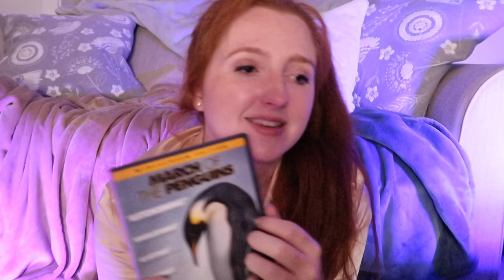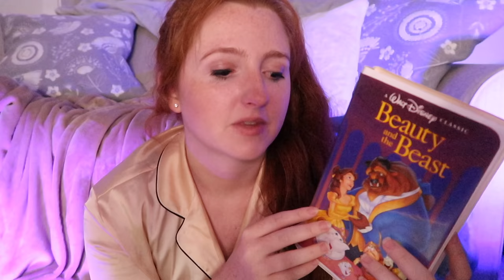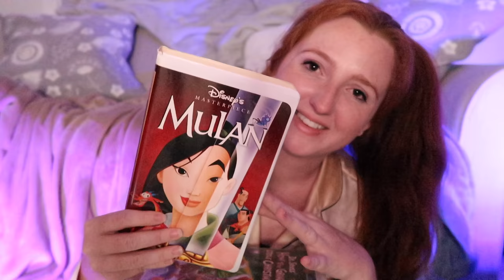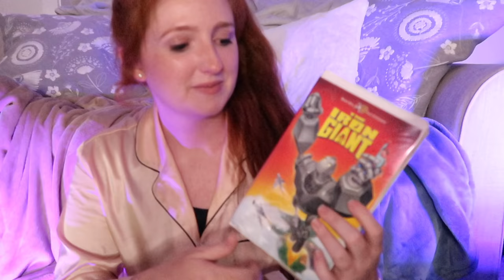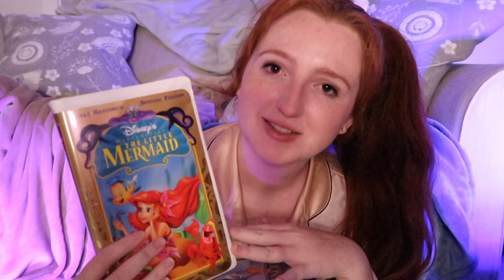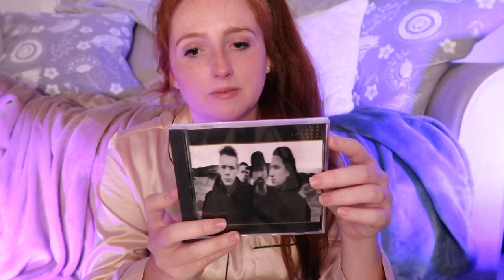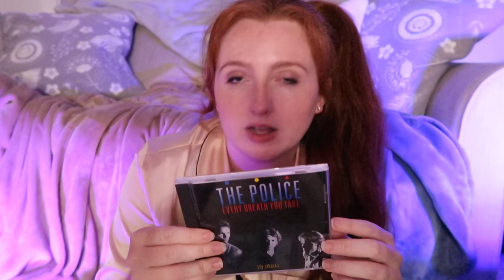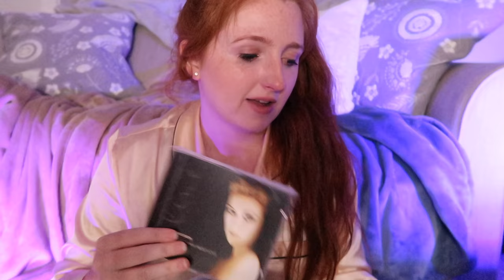ASMR 2000s Sleepover Roleplay (Whispering, Nostalgia, Makeup)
I hope you have a great night/day.